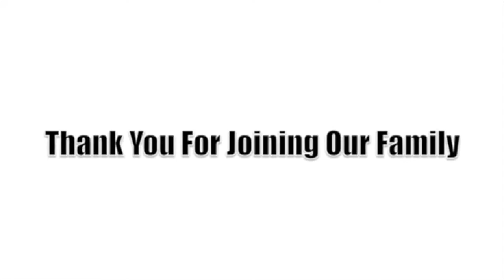Who are the 10 Horns in the Book of Revelations?